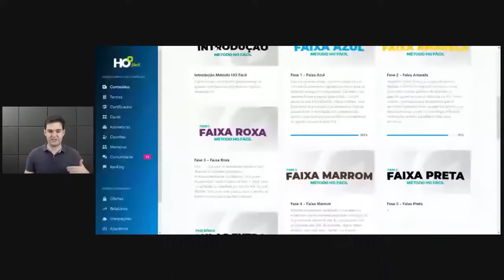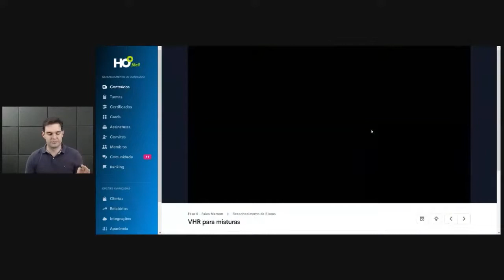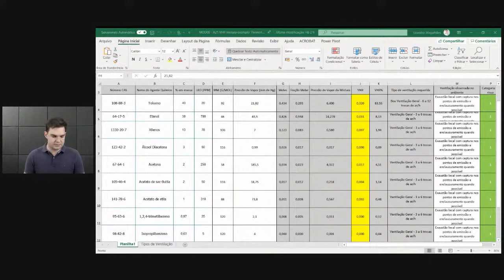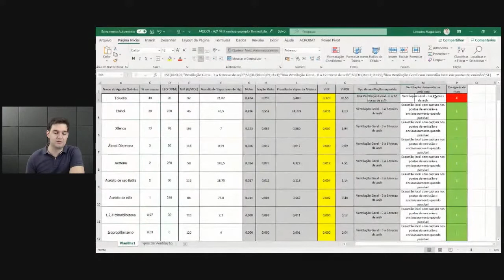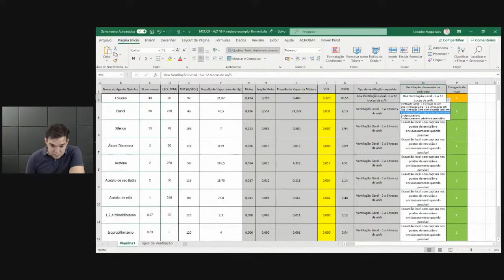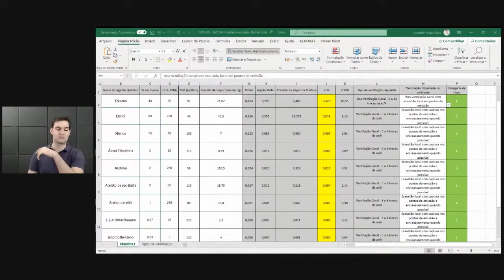O que levar da FISPQ para o Inventário de análises químicas? - Expresso HO #41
A FISPQ é uma das ferramentas essenciais para um higienista ocupacional reconhecer e avaliar riscos químicos. Mas, e ai? Será que é possível antecipar os riscos químicos utilizando os dados de uma FISPQ? Veja, nesse vídeo, como fazer esse processo importante da Higiene Ocupacional.

Tem acontecido um novo movimento na área de Saúde e Segurança do Trabalho... 👀
E aqueles que dominarem a avaliação de riscos químicos na Higiene Ocupacional, vão sair na frente e ganhar no mínimo 50% a mais do que ganham atualmente

Quer saber como se preparar para aproveitar as oportunidades desse movimento? 🤔
Um evento online, gratuito e exclusivo para profissionais da área de Segurança do Trabalho.

⏰O evento "Revolução HO" vai acontecer de 30/08 a 04/09.